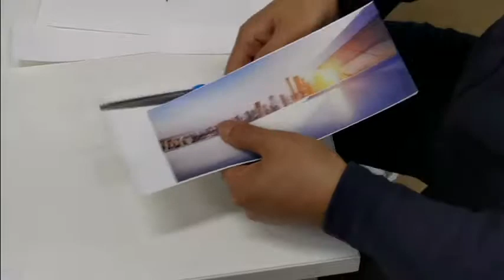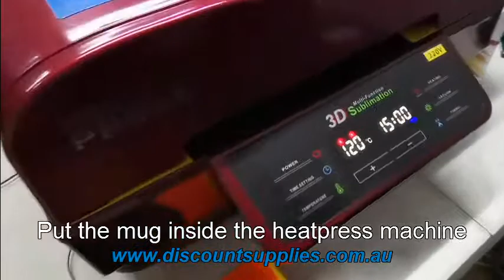Laser printer Water Slide paper Light Color